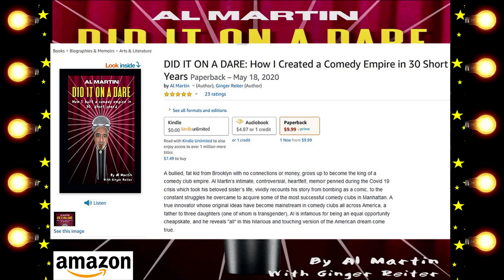Broadway Comedy Club Radio featuring Sal Scognamillo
Broadway Comedy Club Radio Full Show!

Hosted by Clayton Fletcher and Al Martin!

Technical Production by Jay Frank and Neo